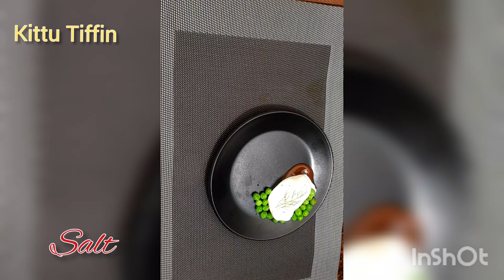Poach Egg with Pea| quick and easy egg recipe,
Hi .
Enjoy exotic breakfast recipe with Kittu Tiffin...
Egg and Green pea .
Follow the steps and enjoy  your breakfast...

Ingredients.
 Egg
Vinegar
Pea
Salt
Pepper powder
Ketchup